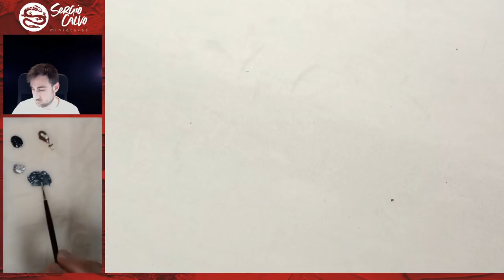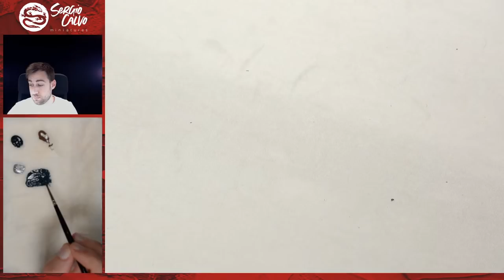045. How to Paint True Metallic Metal